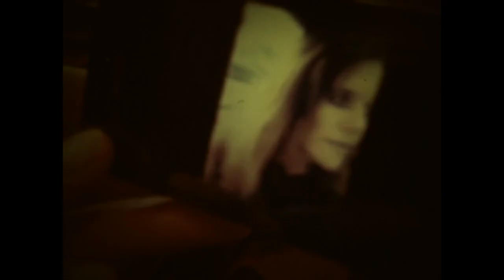crystin / the sea & the sun - Run Away -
Song No 9 of the shiny "the sea and the sun" - EP, that I recorded with my lovely brother!
... hope you will enjoy our song and the pics. !!!